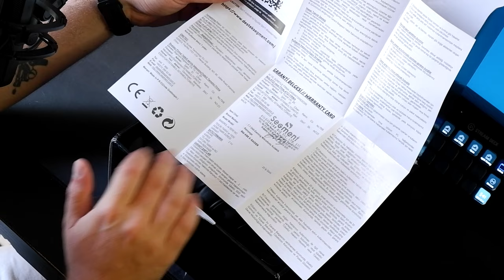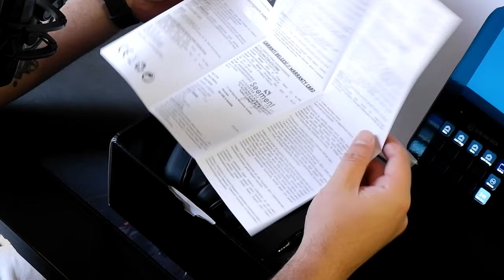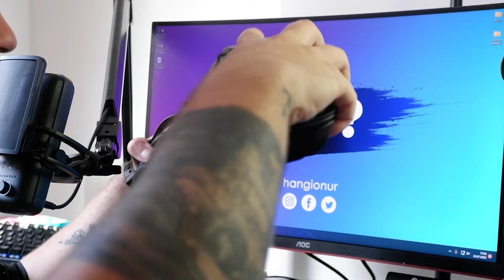Kulaklık derdin SON! | Rampage X-RAIDER 7.1 Oyuncu Kulaklığı Kutu Açılış İnceleme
Oyuncu kulaklığınızdan beklentiniz minimal boyutlar ve full performans almak ise doğru yerdesiniz. Rampage X-RAIDER 7.1 Oyuncu Kulaklığı ile 7.1 Virtual desteği, malzeme kalitesi ve telefon, Playstation, pcde kullanmaya uygun yapısı ile tüm ihtiyaçlarınız karşılayacak. Malzeme kalitesi ve boyutları ile yanınızdan ayırmayacağınız bu mükemmel kulaklık tüm kullanım şekilleri için uygun olacaktır. Bu videoda sizlere Rampage X-RAIDER 7.1 Oyuncu Kulaklığının kutu açılışını ve ön incelemesini yapıyor olacağım.